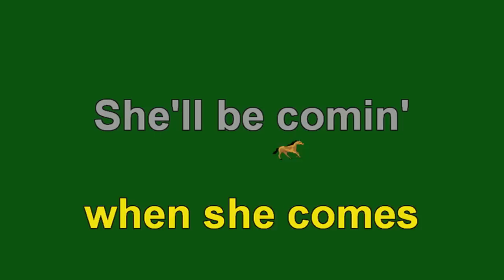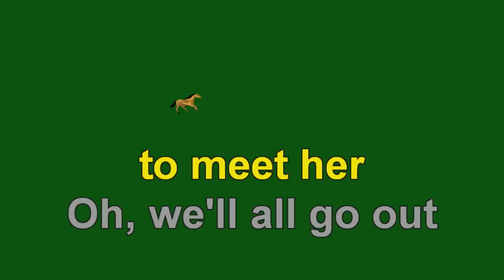*She'll Be Comin' 'Round The Mountain - No Melody